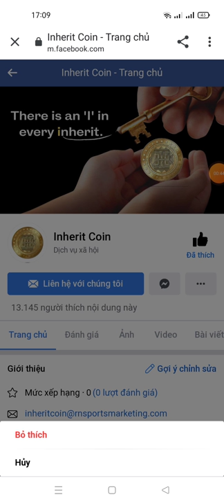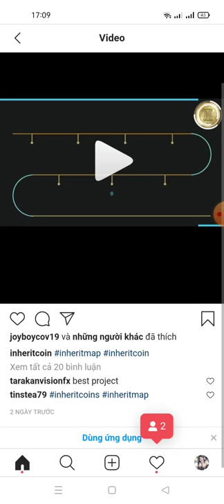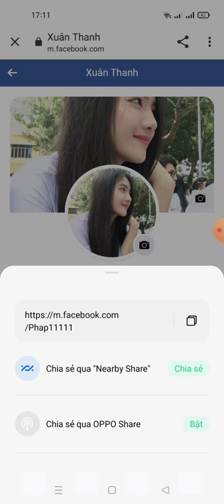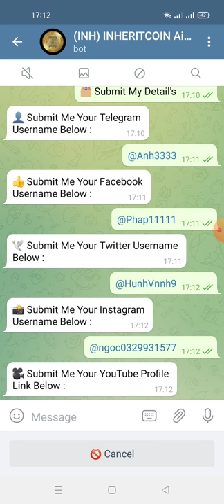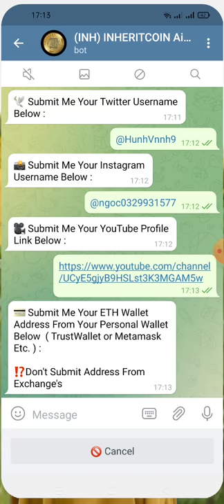hướng dẫn nhận 2.5$INH (mạng binace smart kèo ngon ăn chắc 💯)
👬 Referrals: 0